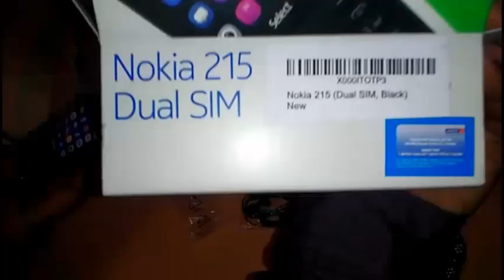Nokia 215 Dual Sim Mobile Amazon Unboxing